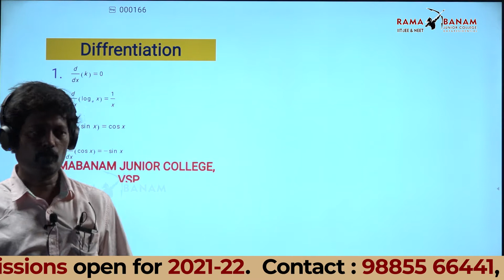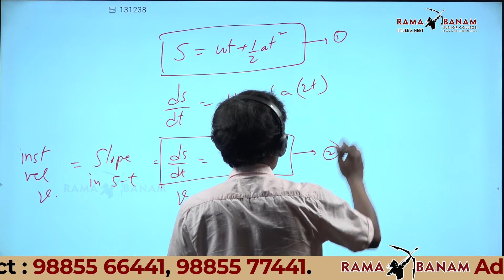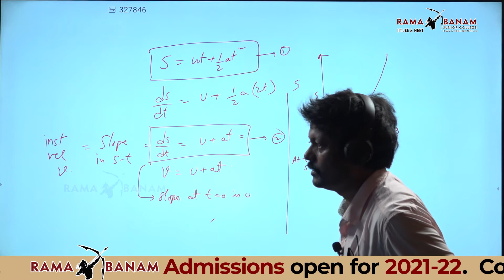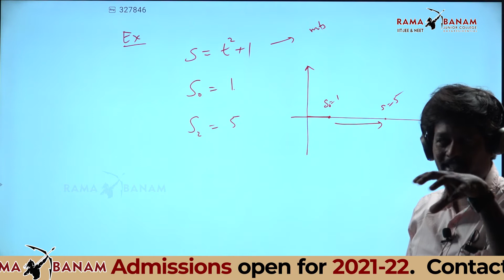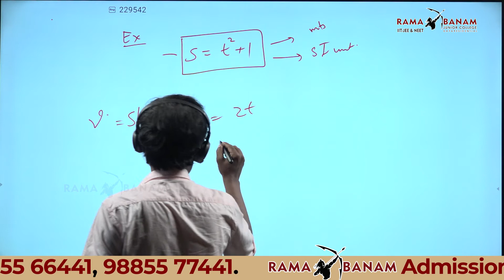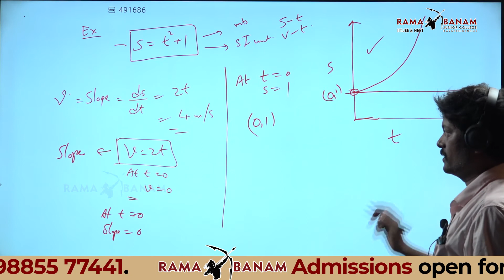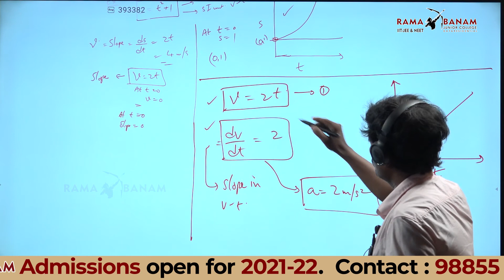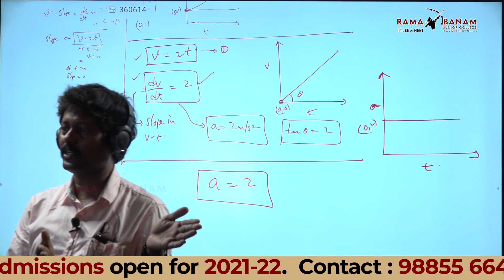PHYSICS 24 06 2021